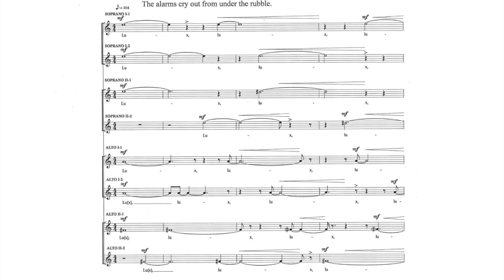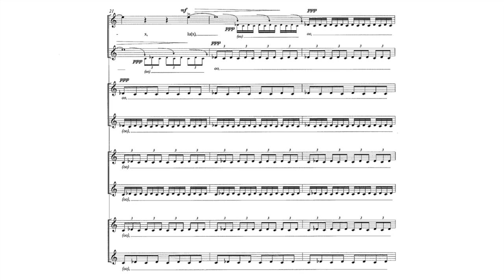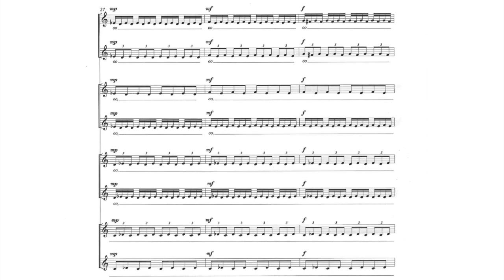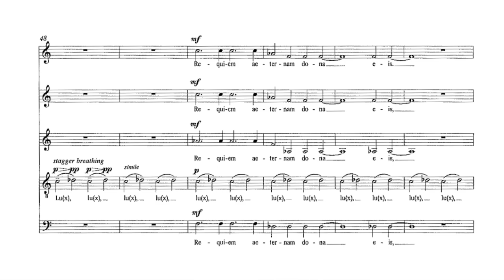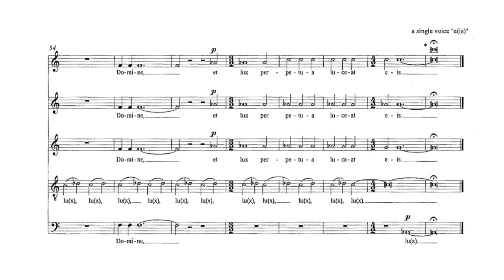Lux Aeterna (MICHAEL BUSSEWITZ-QUARM) | Rocky Mountain Chamber Choir | Demo Recording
*Lux Aeterna*
from _Requiem Dies Magna_
MICHAEL BUSSEWITZ-QUARM

*Lux Aeterna*
_Lux aeterna luceat eis, Domine:_
_Cum Sanctis tuis. inaeternum:_
_quia pius es._

*Light Eternal*
_May light eternal shine upon them, O Lord,_
_with Thy Saints for evermore:_
_for Thou art gracious._
_Eternal rest give to them, O Lord,_
_and let perpetual light shine upon them._

The award winning music of MICHAEL BUSSEWITZ-QUARM engages singers and audiences through the soulful exploration of social and environmental themes around the world. Michael is passionate about effecting change through choral music, addressing topics ranging from art in post-civil war Raleigh-Durham, to gun violence, to the global refugee crisis. A centerpiece of each commissioning consortium is the opportunity to work with Ms. Bussewitz-Quarm virtually and through pre-recorded panel discussions with artists, authors, and thought leaders in the area of focus. Additionally, she offers an extensive catalog of existing work through self-publication and Peermusic Classical. Ms. Bussewitz-Quarm won The American Prize in Composition (major works) in 2021 and will make her Carnegie Hall debut in 2023 featuring her work, "Where We Find Ourselves".

Get your music recorded by the Rocky Mountain Chamber Choir - Virtual Singers

This performance of "Lux Aeterna" was recorded by a combination of  RMCC Workshop and RMCC Small Choir.